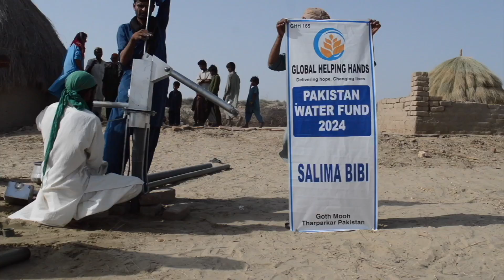Water Pump Update for Salima Bibi - Global Helping Hands